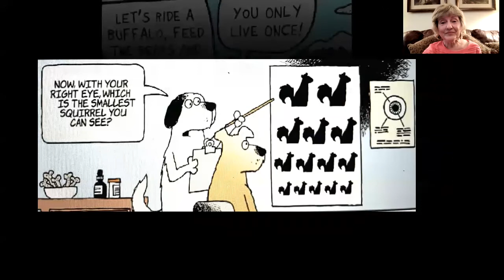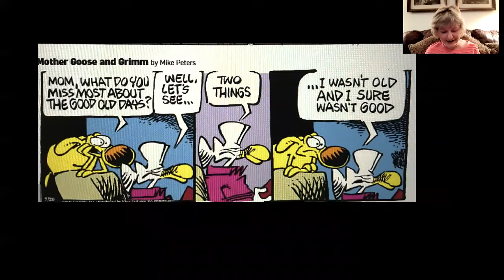"Conscious Aging, expanding our perspective on aging"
POSITIVE PATH for SPIRITUAL LIVING LECTURE
July 28, 2021 6:30pm
week 5
Rev. Barbara Williams - Clearwater,  Florida

While it’s natural to have fears of what’s ahead, when we learn to face the inevitability of change and loss without resistance, we discover true peace and freedom in the midst of the challenging and gift-giving nature of aging. It is then that we can create our individual path for living joyously, fearlessly and richly and model that for those who follow. Explore how to move from fear and denial of the inevitable changes and losses as we age, toward embracing a new vision of possibilities and blessings.

UNITY OF CHAUTAUQUA SERVICES AND ACTIVITIES
(June 27-Aug 29, 2021)
Sunday Service 9:45 (new time) – 10:30 a.m.  Hurlbut United Methodist
                     Church and Zoom & Facebook live
Daily Word Meditation  8:00 – 8:30 a.m. Monday – Friday
                      Hurlbut United Methodist Church – sanctuary
A Positive Path to Spiritual Living  Free Lecture Series  6:30 p.m.
                     Wednesday